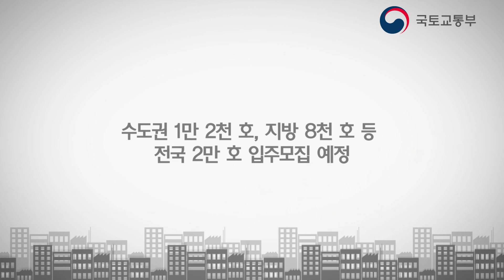당신이 살아갈 집, 당신이 청년이니까 행복주택 & 청년셰어하우스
국토교통부는 지난 ｢2․23 내수활성화 대책｣에서 청년층의 주거비 부담 완화를 위해 활성화하기로 한 ｢셰어형 대학생 전세임대｣의 입주자를 모집